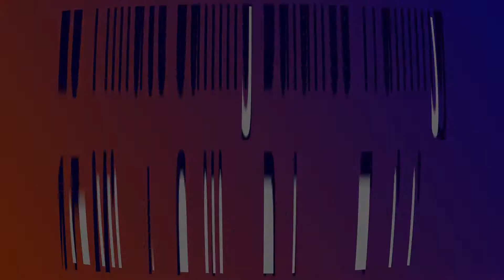15 Minute Sailing Balance Training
Looking for a way to stay fit all winter long? Just starting out or want to improve your strength and stabilize your muscles? This is a great 15 minute balance training workout you can do anywhere anytime no equipment required! Stay fit all winter long so the next time you get on the water you are ready to SAIL FAST!